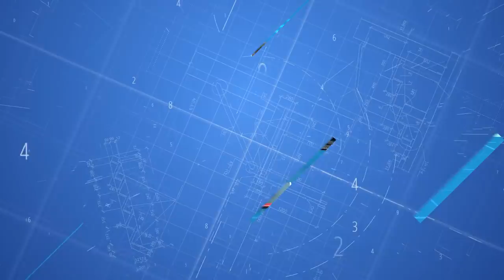Mahindra Blueprints - aerodynamic secrets of a Formula E car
In this new video, Formula E presenter Nicki Shields explains the design of the spec bodykit that house’s Mahindra Racing’s M5 Electro powertrain. This covers all the aerodynamic thinking behind the new-look machine introduced by the electric championship for the 2018/19 season and how its features are aimed at keeping the racing close.

From the car’s low-slung nose, to the dramatically sculpted body and sidepods to help airflow management, and the two mini wings that have replaced a conventional rear wing – the Gen2 machine has been designed with exciting racing in mind.